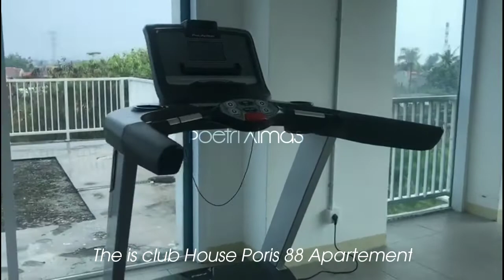Apartement Poris 88||Special Interview Marketing Inhouse- Rekomended